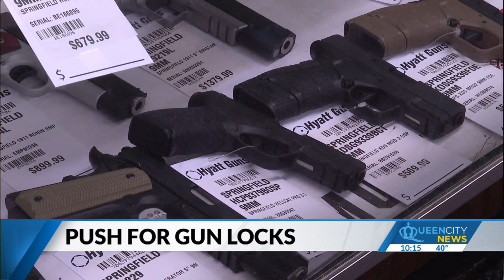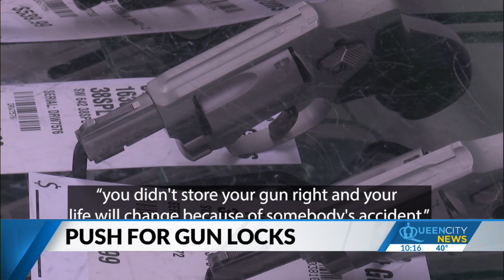Push for gun locks emerges amid rise in permits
About four-in-10 U.S. adults say they live in a household with a gun.